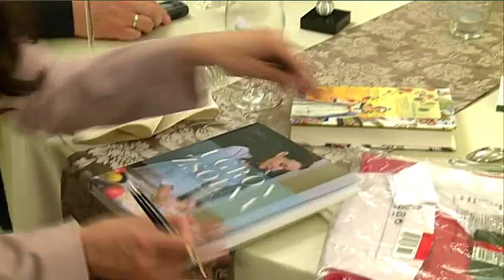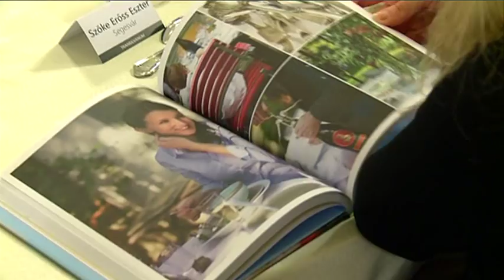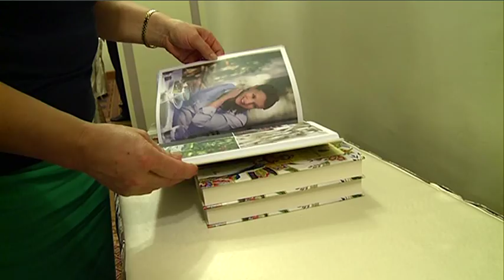Ugron Zsolna és Papp Péter a Transilvanum rendezvényén